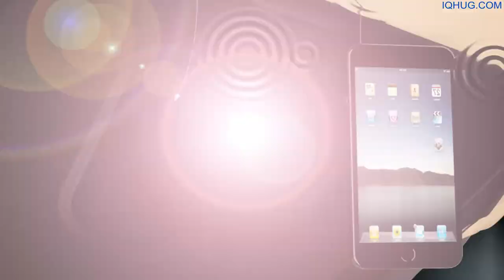IQ HUG a Baby Talent development, Zero Radiation, safe Maternity Belt & Abdominal Binder, IQHUG.com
IQ HUG  IQ HUG.com
Zero Radiation, safe Before and After Birth Maternity Belt
a Baby Talent development, Maternity Belt and Abdominal Binder, all in one.
Plays Music to the Womb, Pregnancy Tummy Support Belt with Dual Adjustable Straps, Back and Pelvic Support,
Postpartum Tummy Support, Comfortable, Soft, One Size Fits All.

• Supports Back, Pelvic and hips simultaneously
• Dual side adjustable Velcro straps for a customized firmness and fit.
• Safely play music and sounds directly to the womb.
• Plugs into any music player IPod, Smart Phones, IPad, MP3 players, all analog or digital music players.
• Perfect Pregnancy Tummy Support
• Postpartum Tummy Support,
• Reduce spinal pressure, lower back pain and supports uterus
• Supports your Growing Baby Bump, Month by Month
• Adjustable, machine washable, ultra-soft
• A great gift for any expectant mother, perfect gift for baby showers.
• 2 HQ Speakers and a Universal 3.5mm cable works with all mobile devices and with the iPhone audio adapter, no assembly
IQHUG.COM